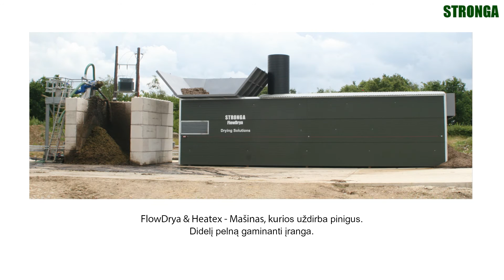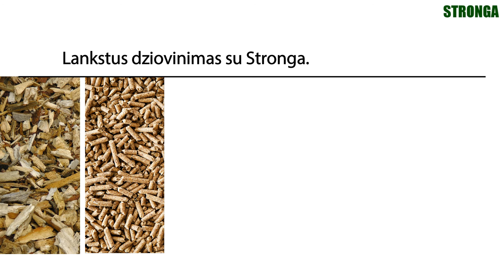Stronga FlowDrya & Heatex | Durpių džiovinimas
Pamatykite, kaip Stronga Džiovinimo Sprendimai mūsų klientui Lincolnshire padeda gauti vertės, sumažinti išlaidas ir poveikį aplinkai sumažinant ir panaudojant šilumos nuostolius su mūsų labai efektyvia FlowDrya ir Heatex džiovykle.

Mūsų klientas sėkmingai naudojasi anaerobiniu džiovinimo (AD) įrenginiu. Stronga durpių džiovinimo įrenginio instaliacija gali padėti gauti pelną iš RHI ir uždirbti iš įvairiapusiško sausų durpių panaudojimo. Mūsų klientas dabar gali aptarnauti visą ūkininko ūkį. Jis turi džiovinimui bunkerių sistemą, o tai sumažina reikalingas kapitalo išlaidas, nes nereikalingi šnekai perkrovimui.

Papildomos naudos durpių džiovyklės vartotojas gauna labai daug finansiškai sutaupydamas dirbant ištisą dieną, ir kasdien:

• Sumažėja sandėliavimo poreikis ir su sandėliavimu susijusios rizikos (nuotėkiai) ir kaštai (statybos, tvoros, drenažas, transportavimas ir atskyrimas).
• Sumažėja durpių transportavimas žemės ūkyje, pagerinamas CO² balansas.
• Sumažėja durpių masiškas perdirbimas ir išplatinimas.
• Pagerinamas FYM trąšų išplatinimas fermoje.
• Perkeliamas FYM-sandėliavimas laukuose, laukiant geresnių laikų.

Kartu su išlaidų sumažinimu FlowDrya ir Heatex leidžia klientams mėgautis pajamomis iš atsinaujinančios energijos, panaudojant sausas durpes galvijų ūkių kraikui, super trąšoms ir dar daug kitų panaudojimo galimybių.

Sužinokite apie durpių džiovinimo procesą ir pamatykite, kaip Stronga Džiovinimo Sprendimai žymai sumažina šlapių medžiagų drėgmę:
1. Šlapios durpės pakraunamos į didelės talpos FlowDrya piltuvą ir stumiamos per kontroliuojamą angą ant džiovinimo linijos.
2. Ant PulseWave džiovinimo linijos šlapios durpės juda pulsinėmis bangomis, kurios stumia medžiagas, taip palaikant šilumą tolygiam išdžiovinimui.
3. Iš Heatex-modulio sausa srovė pučiama į erdvią džiovinimo liniją tiesiai į durpes. Durpių drėgmės lygis valdomas per valdymo skydą, kuris yra po piltuvu. Heatex sukurtas reikliai CHP-rinkai, įmonėms, dirbančioms daugiau, nei 8000 valandų / metus.
4. Sausos durpės iškraunamos atskirame sausų durpių bunkeryje.

FlowDrya ir Heatex sukurti naudoti atliekamą šilumą pačiu efektyviausiu būdu. FlowDrya yra džiovyklė dirbanti mažomis sąnaudomis, judančiomis grindimis, sumažina sandėliavimo ir transportavimo sąnaudas, bet sukuria ir naujas realizavimo galimybes. Mūsų pilnai izoliuota džiovyklė padidina šiluminį efektyvumą.

FlowDrya ir Heatex suteikia didelę vertę mažiausiais kaštais kiekvienai išdžiovintai medžiagų tonai. Stronga durpių džiovyklė pasižymi puikiu džiovinimo įvairiapusiškumu, kai padidinama galimybė džiovinti dar daugiau įvairių medžiagų; medžio drožlės, pjuvenos, grūdai, vaisiai, kompostas, paukščių mėšlas, dumblas, atliekos ir daug daugiau.